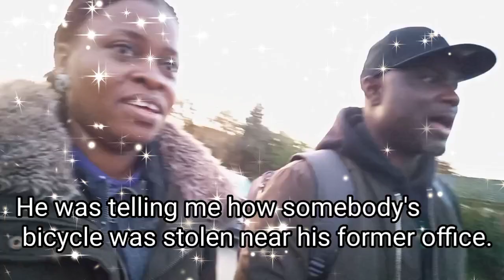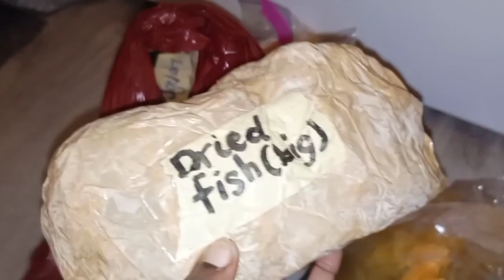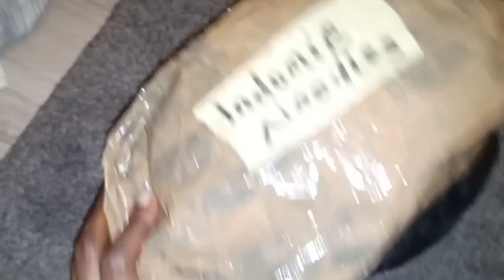UK 🇬🇧 LIVING || My FIRST JOB in the UK || Going to work || What I packed from Nigeria to the UK